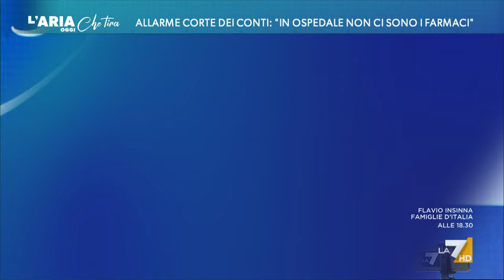Inchiesta sulla sanità abruzzese, un dirigente spiega perché gli ospedali si sono indebitati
A più di un mese dalla sua richiesta all'ospedale di zona, ancora nessuna risposta. Servizio di Isabella Ciotti